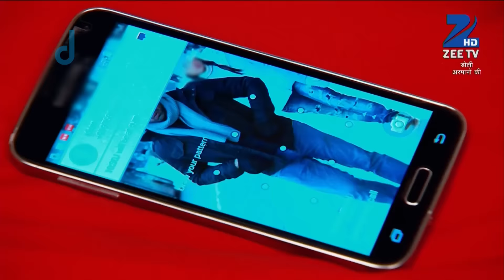Taani ने check किया Samrat का phone | Doli Armaanon Ki | यादगार लम्हे | Zee TV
Taani checks Samrat’s phone, suspicious of his behavior 📱. Will she discover something unexpected? Don’t miss the unfolding drama!

Taani ने check किया Samrat का phone